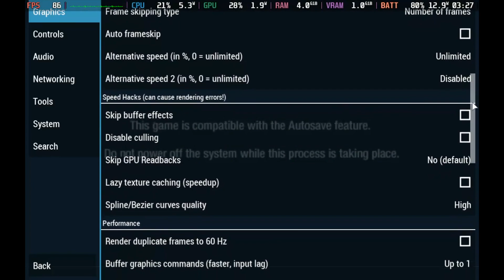God of War: Ghost of Sparta - Steam Deck OLED Playstation Portable Emulation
Experience the epic adventure of God of War: Ghost of Sparta on the Steam Deck OLED with Playstation Portable Emulation. Witness the stunning visuals and intense gameplay as Kratos embarks on a journey through Greek mythology. Enjoy seamless performance and immersive storytelling on the vibrant OLED display, bringing the mythic world to life in your hands. Whether battling formidable enemies or solving intricate puzzles, this emulation offers a captivating experience for any fan of the God of War series.

Game: God of War: Ghost of Sparta
Game Release Date: 2010
Platform: Playstation Portable
Gaming on: Steam Deck OLED 512GB
Emulator: PPSSPP v1.17.1
Steam OS: 3.5.19

CHAPTERS

00:00 - Hands On Gameplay
05:00 - Screen Recording
10:47 - Settings

PSP Emulator setup guide:

To run PSP games on a steam deck you need to install
All instructions are available on-site.

In a few words:
- install emudeck
- add your favorite psp games to a “roms” folder in emulation folder